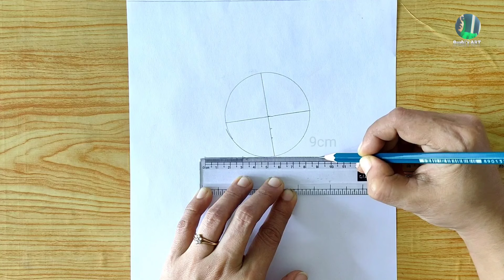How to Draw a perfect cute girl face / pencil drawing tutorial/ Daily Challenge #361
Material Used
Paper - A4 sheet
Pencil - Apsara 5B
Normal Eraser
Paper stump
Ruler scale
Jar lid- 6.5cm

Free Download / Usage Policy:   ￼ • Dance With Me — Next Route | Free Bac...   ——— This is a release preview, you can find the full song on our new channel 👉   ￼ / audiolibraryplus   ——— 🔴 Official Releases We have created a new channel where we do an agreement with the artist and our record label to make sure all the music is free and 100% safe. ——— 🔀 More free music: Pop Music Hip Hop & Rap Music Dance & Electronic Music More playlists ——— ❤️ Get in touch with Audio Library: E-mail: Instagram Facebook SoundCloud Twitter ——— 🔥 Send your demo ——— Please report to  any issues with this video/song/image, from broken links, copyright claims/strikes to someone using the music without giving credit or selling the music. ——— Video footage by cottonbro studio ￼ / cottonbro